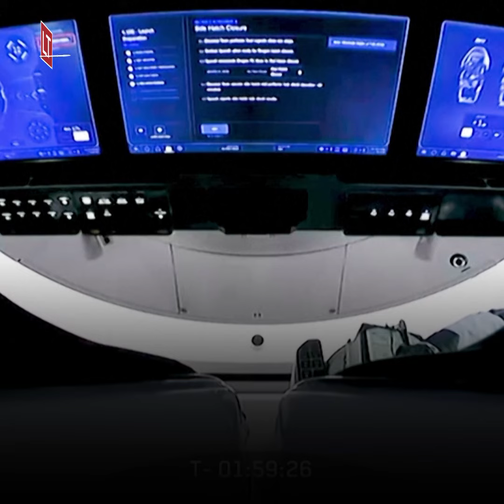Las razones tras la postergación de la misión tripulada de SpaceX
El despegue fue reprogramado para el próximo sábado en el Centro Espacial Kennedy de la NASA.